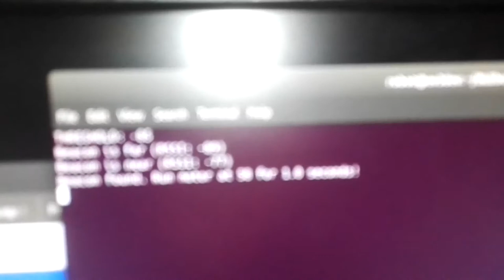MINDSTORMS EV3 - triggering actions with an iBeacon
A bash script scans for nearby BLE devices and if it finds my iBeacon nearby makes the motor run (very slow here because there are lots of BLE devices at office and bash isn't the most proper method to measure RSSI values).